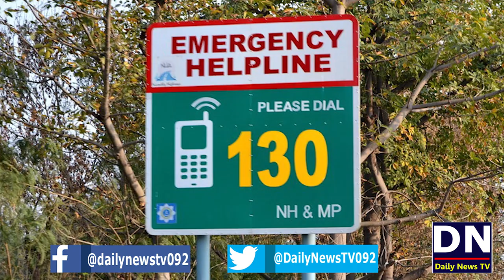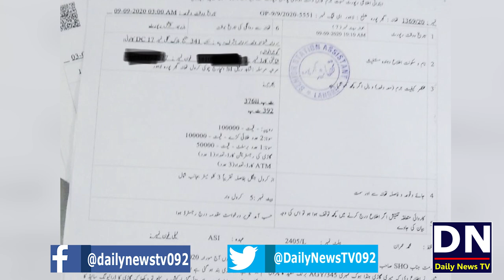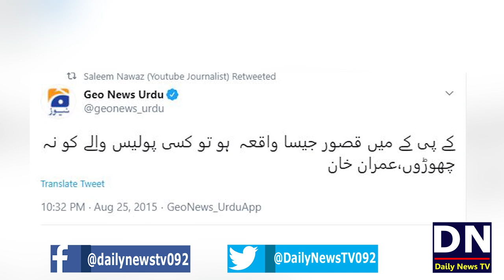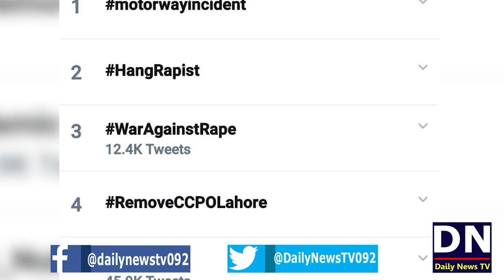Remove CCPO Lahore Becomes Top Trend on Social Media | Real Story of Lahore Motorway Case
Lahore Motorway Case
Real Story of Lahore Motorway Case